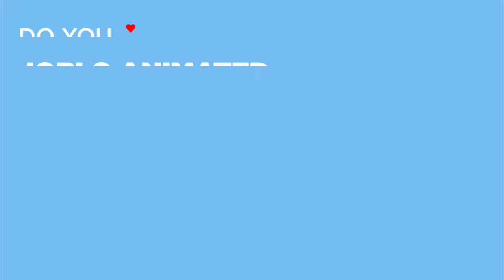MUNE: GUARDIAN OF THE MOON Clip - "Mune Revives Glim" (2014)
Watch the official MUNE: GUARDIAN OF THE MOON Clip - "Mune Revives Glim" (2014).

PLOT: When an evil magma demon and his minions steals the sun of a magical world, the new guardians of both the sun and the moon must embark on a quest to retrieve it and save their world from disaster as the moon faces destruction as well.

RELEASE DATE: October 14, 2015 (FRANCE)
GENRE: Animation, Adventure, Comedy
STARS: Omar Sy, Izïa Higelin, Michaël Grégorio